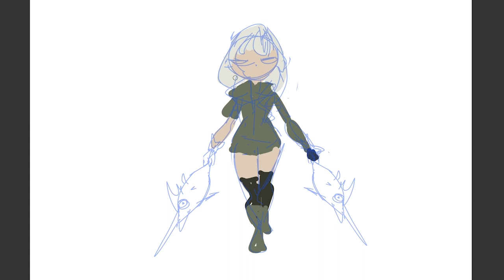Incredible Character Art in Minutes: Digital Speed Painting Showcase | Unleashing Swordfish Weapons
Character art digital speed painting showcase.

Character background story:
Behold, as I proudly wield the two swordfish weapons I reeled in, I unleash them with mighty swings, conquering the vast sea with unrivaled prowess.